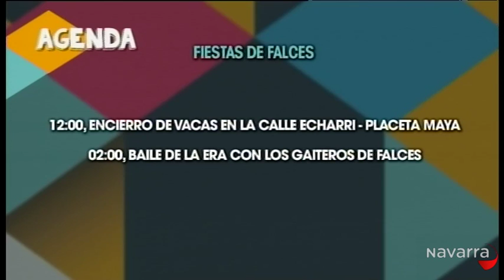Entérate Verano 18 agosto 2014 parte 2